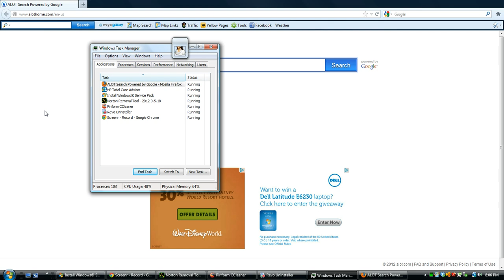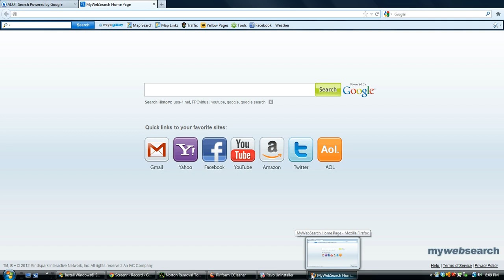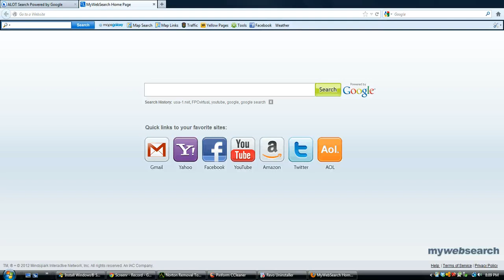How-to get rid of popups redirects from malicious sites using Windows Task Manager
Getting rid of annoying redirects popups and malicious websites is tricky at times, especially not knowing whats causing the issues, and so this video exposes, and show how its done.

For further assistance visit or to learn more visit and sign up